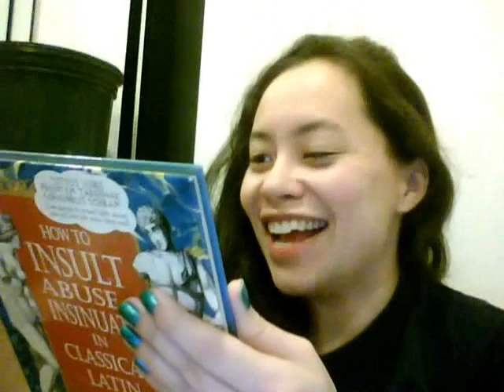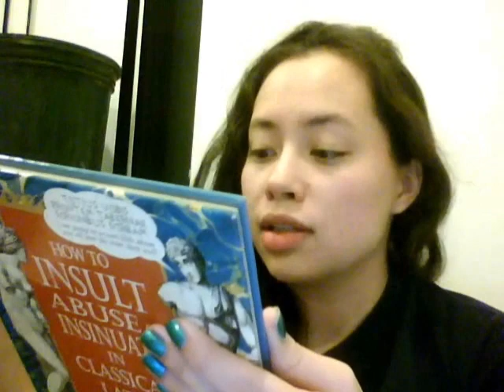How to Insult, Abuse, and Insinuate in Classical Latin (195/365)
I hate it when I know that someone is cursing in a language that I don't understand.  I don't condone such behavior.  Nevertheless, learning insults in Classical Latin is enormously entertaining.